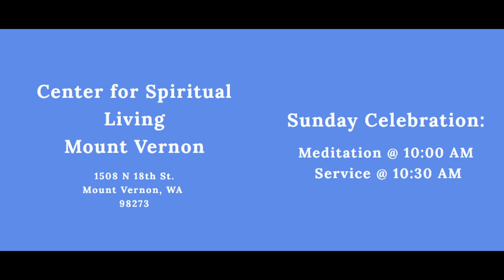Balancing Grief and Joy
The month of June’s theme is Embracing Self Care

Taking care of yourself is something that most churches don’t talk much about. Why is it important to practice self care. An important part of self care is how you deal with the grief when some makes their transition back to the spirit world. We all have to deal with death at sometime in our lives. Reverend Maggie discusses this topic with us this week. She includes her own personal struggle dealing with the loss of a loved one which is very moving. Get out the tissues and join her as she discusses how to balance your grief with you joy.

Reverend Maggie Wattle is the Minster for The Center for Spiritual Living in Mount Vernon, Washington. We are an open and affirming congregation and welcome everyone with open arms. We offer a guided meditation each Sunday at 10 AM. Our church service begins at 1030AM, We are located at 1508 N. 18th St, Mount Vernon, Washington.

This is a New Thought church, following the teachings of Ernest Holmes, the author of Science of Mind. We believe in One Power/God/Spirit that indwells in us and everything since we are all part of its greatness.

Video music: Your Love by Yung Logos, YouTube Creator Studio.